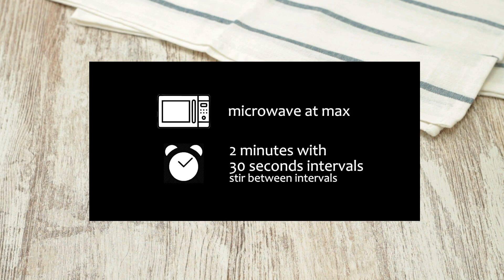Travel to Malaysia with These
Travel to my home country Malaysia with these delicious meals. This 3-course Malaysian-themed menu will give you insights into all the amazing and unique food there. Malaysia is a country where you can basically eat 24 hours. Consider this menu for your next themed dinner parties!

3 Course Malaysian Menu:
- Appetizer: turmeric pancake bites with minced beef curry filling (kuih cara berlauk) - 0:30
- Main: slow cooker beef rendang curry - - 4:44
- Side: coconut sticky rice with turmeric (pulut kuning) - - 8:51
- Dessert: Malaysian mochi, rice cake balls filled with coconut sugar (ondeh ondeh) - 10:23

GEAR:
Kitchen tools I love to use
My favourite Asian ingredients